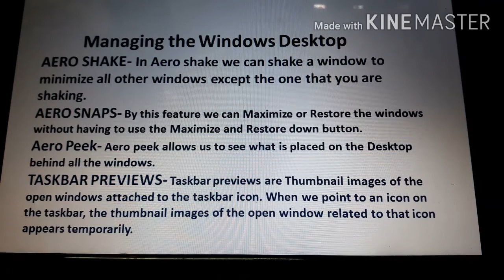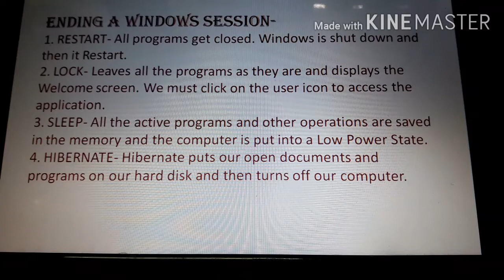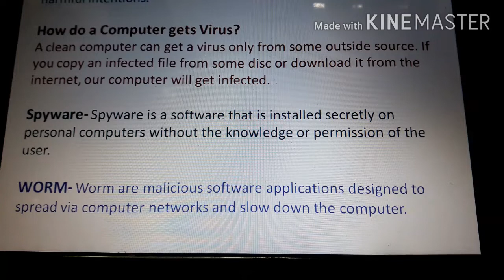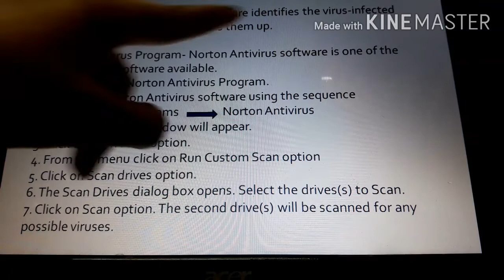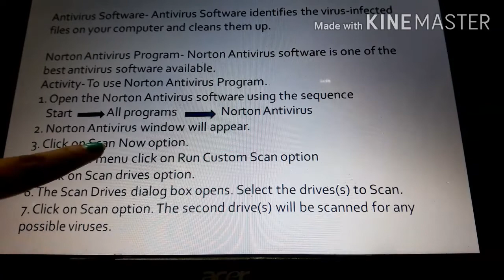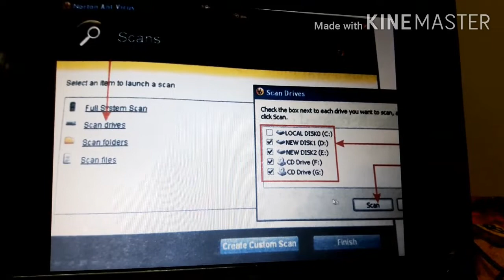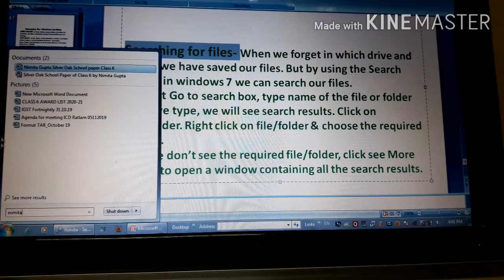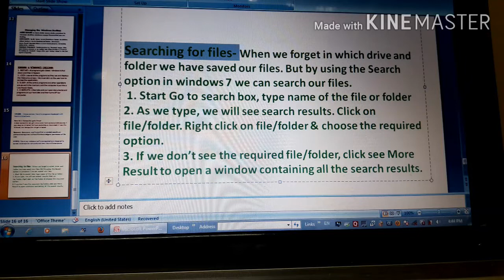Computer Class 6 Ch 3 Exploring Windows & More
14 Aug 2020
Lect 15
Anti Virus
Norton Antivirus Program
Searching file